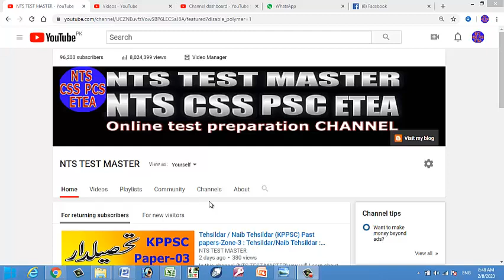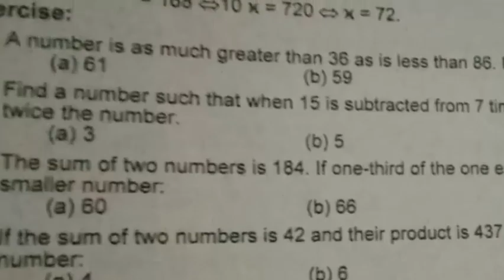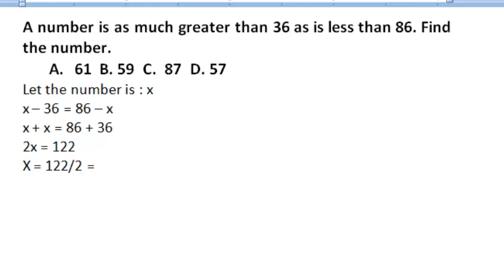Basic Mathematics for all competitive exams: Lesson No. 50